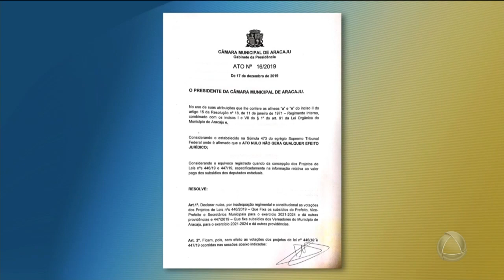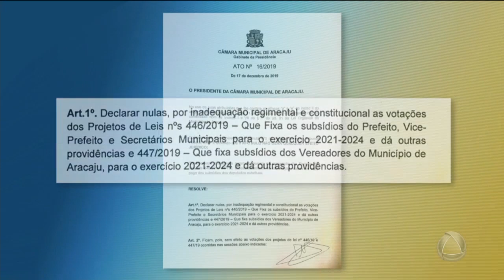Câmara de Aracaju revoga votação do aumento dos salários- Jornal do Estado